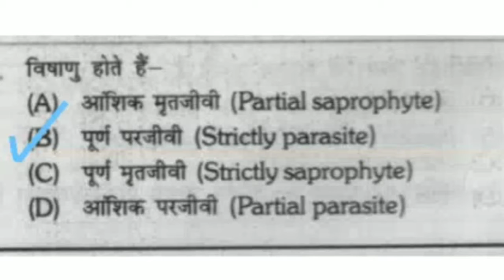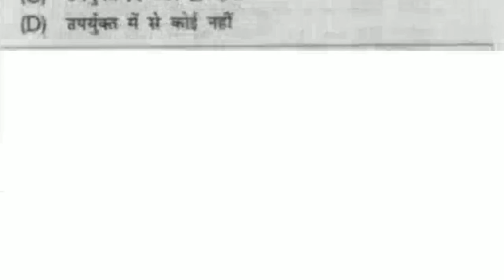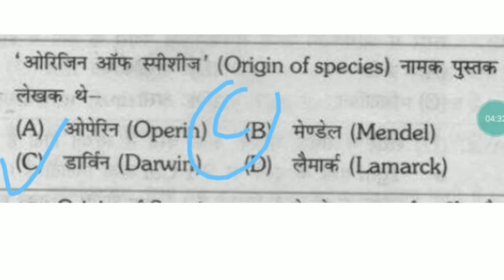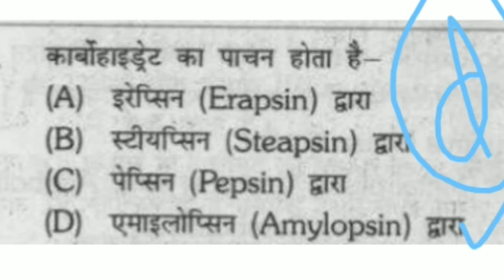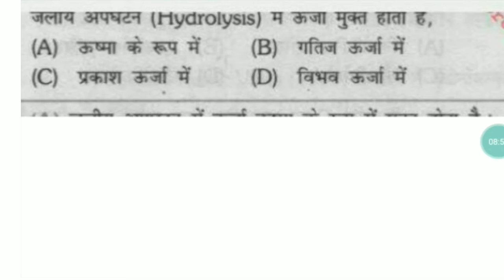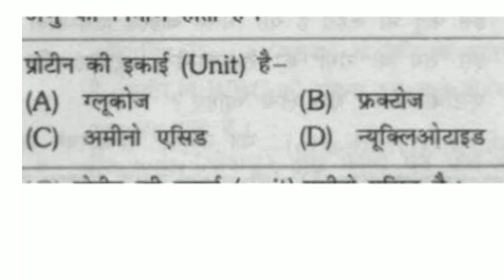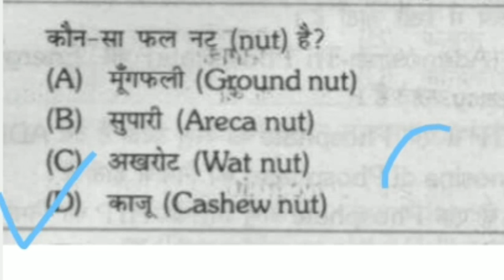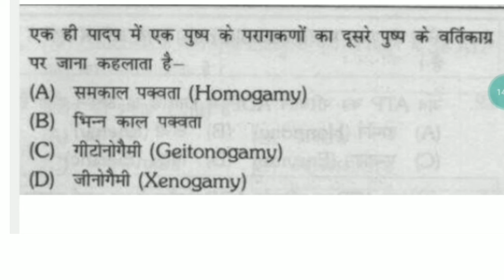BIOLOGY TOP 30 Questions and Answers | Special Questions for Govt. jobs exam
11. दुनिया की सबसे बड़ी तेल कम्पनी ने किया अपनी 5 % हिस्सा को बेचने का ऐलान
26.चीन देश ने सोलोमन दीप को लिया 75 वर्षो के लीज पर भारत के ऊपर क्या पड़ेगा प्रभाव